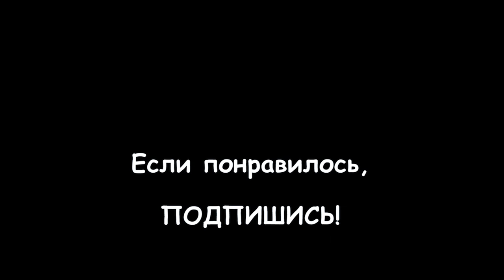АНГЛИЧАНКА: Новогоднее поздравление 2024 + ляпы канала "Англичанка" за 2023 год (bloopers)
Всех с наступающим 2024 годом!
Пусть у всех всё будет, и вам за это ничего не будет!